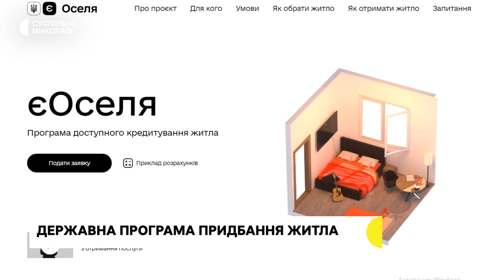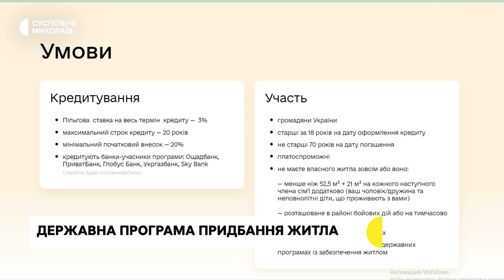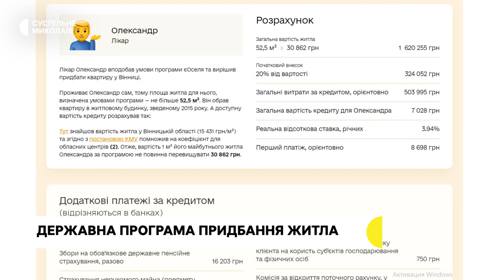Державна програма "єОселя", у села повертаються люди | 06.03.2023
00:00  - анонс;
00:27 - ситуація в регіоні;
00:51 - у Миколаєві запрацював мобільний простір "Вільна";
04:08 - як працює державна програма "єОселя";
08:41 - до сіл Широківської громади повертаються жителі;
12:58 - прогноз погоди на 7 березня.